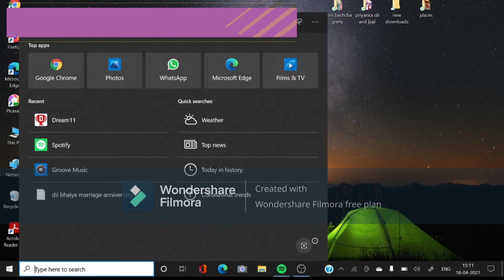SMALL LEAGUE team delhi capitals vs punjab kings dream 11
keep supporting.